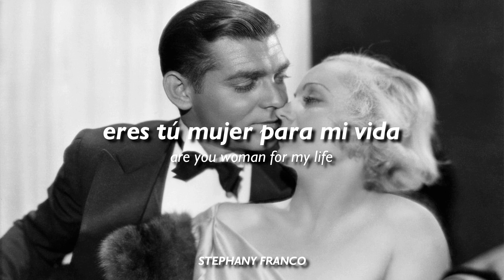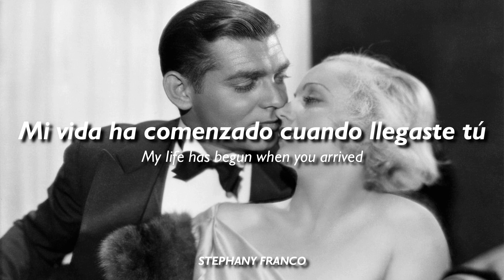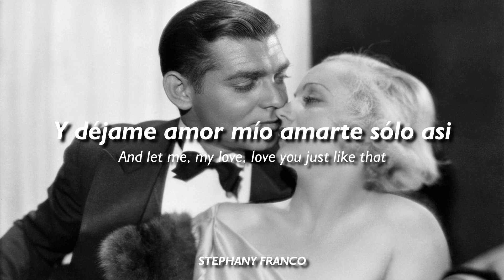La Historia De Mi Vida | Roberto Tello | Mario Cavagnaro | Vals Peruano | Letra + English subtitles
"La Historia De Mi Vida" Es Un Vals Peruano Compuesto Por Don Mario Cavagnaro y Cantado Por El Maestro Roberto Tello.
Con Letra Y Subtitulado Al Inglés (With Lyrics Y Subtitled In English)
Imagen/image: Clark Gable & Carole Lombard
Edit. Stephany Franco

Facebook: Música Y Cine Con Stephany Franco